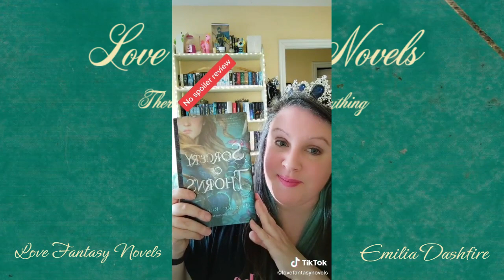Sorcery of Thorns - Book Review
If The Infernal Devices and The Colour of Magic had a baby, Sorcery of Thorns would be it. It’s a fun mystery with quirky magic and curious characters. Definitely one of the best YA books I’ve read in a long time. Also, it’s a standalone which I recommend if you’re like me and binge on too many unfinished series. I need to read a story that has a satisfying ending.